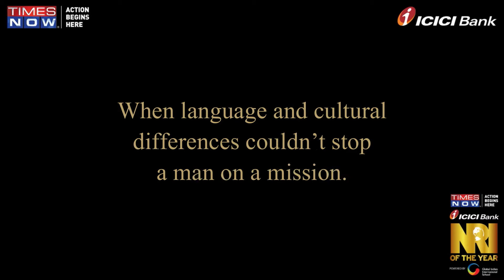Breaking barriers - Ahmad Umar (Winner of Season 3, 2016 Academics)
When language and cultural differences couldn’t stop a man on a mission

How would you feel if you are going to study to country whose language you don’t speak, read or write? It’s a new culture and the money you have can survive you only a few days. Such was the situation when Prof. Ahmad Umar went to pursue his PhD at Chonbuk National University, South Korea. It was here that Prof Ahmad had his first brush with Nanotechnology – the subject he would eventually excel at.